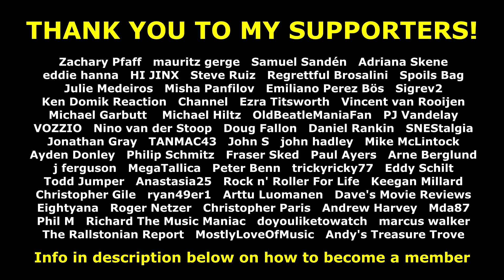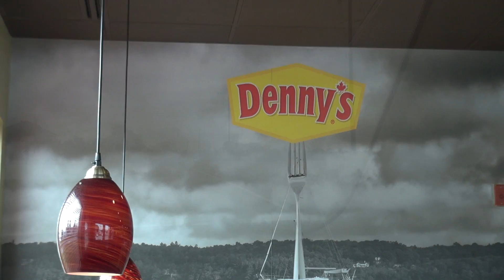DENNY'S BELLEVILLE LUNCH REVIEW WITH MOLLIE